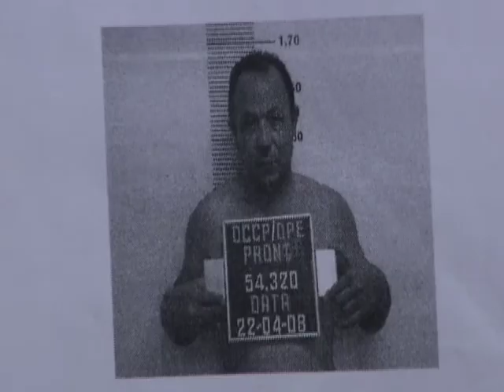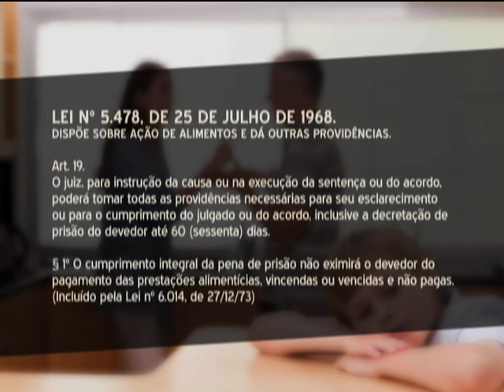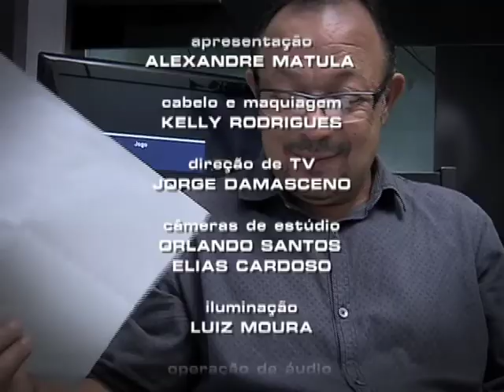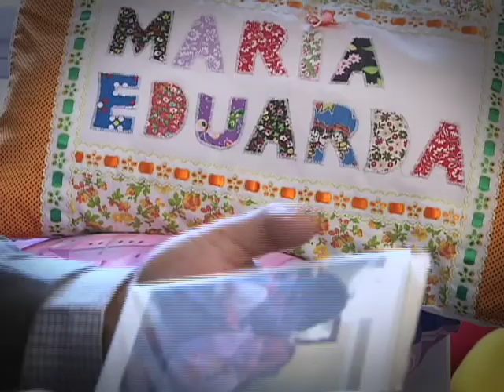Repórter Justiça - Guarda compartilhada (11/04/15) (3/3)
O Repórter Justiça mostra nesta semana as nuances da nova lei da guarda compartilhada, a Lei 13.058, de dezembro de 2014, que torna essa prática uma regra e possibilita maior participação na vida da criança ou adolescente àquele pai ou mãe que não detém a guarda judicial. Leia a íntegra da sinopse